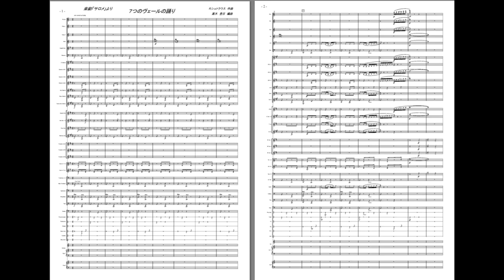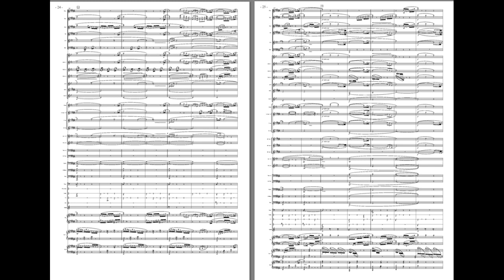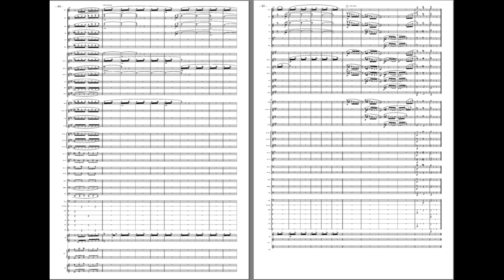歌劇「サロメ」より ７つヴェールの踊り（スコア参照）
This Score was played in when 29th iwaki High School Brass Band by regular Concert.